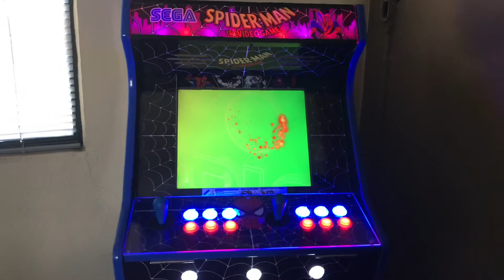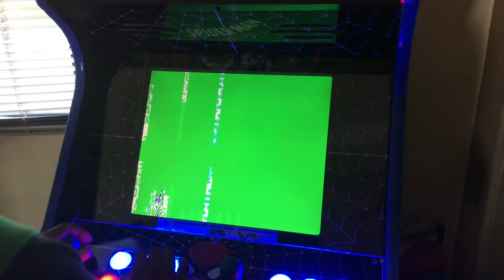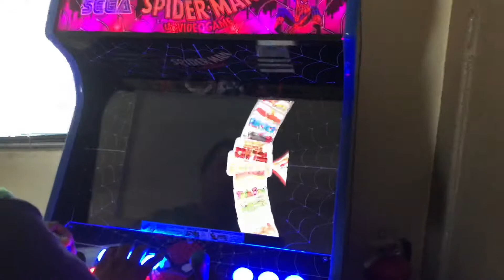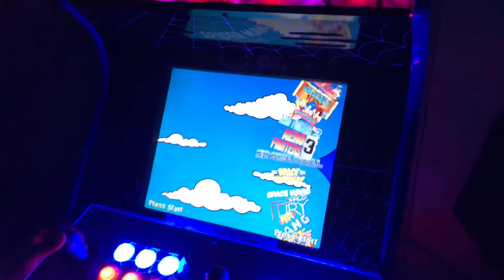“19” SPIDERMAN Bartop Arcade with Hyperspin & 17,500 games, brief gameplay and display.” 😎🕹🕷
CUSTOM MADE BARTOP ARCADE MACHINES! LOADED WITH HYPERSPIN AND 17,500 GAMES!

BRAND NEW Bar Top/ Counter Top RetroBoy Custom Made Bartop Arcade Machines,  Free Play ONLY 17,500 Games loaded with Hyperspin and over 50 consoles! Wow!
I dont have a complete list yet as it will take a lot oftime to list all of them but here are all of the consoles it includes:
Supported Gaming Systems

And at least 2,957 Mame Arcade Games!

Each one with custom made Hyperspin video intro to match its’ theme, we can do any theme, any style, any design 😎🕹

19” Bartop - $999.99 dlls 💵
21” Bartop - $1,099.99 dlls 💵

We ship all over the US 📦🇺🇸

We can build any model, any theme, any design.